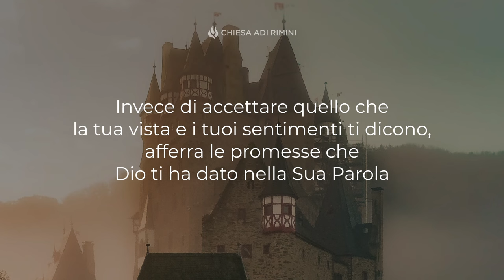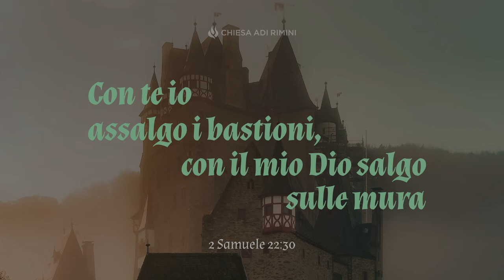Alzati e dichiara vittoria" - Meditazione - 2° Samuele 22:30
"Con te io assalgo i bastioni, con il mio Dio salgo sulle mura." (2° Samuele 22:30)

ALZATI E DICHIARA VITTORIA!

Qual è il muro che sta tra te e le benedizioni di Dio? Risorse limitate? Fallimenti passati? Il tuo lavoro sembra troppo grande per te e tu ti senti troppo piccolo? Alzati e dichiara: "Con te io assalgo i bastioni, con il mio Dio salgo sulle mura". Invece di accettare quello che la tua vista e i tuoi sentimenti ti dicono, afferra le promesse che Dio ti ha dato nella Sua Parola. Dall’altra parte del muro c’è una vittoria per te! Fu dopo la tempesta che i discepoli si chiesero: “Che uomo è mai questo, che anche i venti e il mare gli ubbidiscono?” (Matteo 8:27). Colui che comandò loro di salire sulla barca sapeva che ci sarebbe stata una tempesta, eppure li fece salire ugualmente, perché? Per sviluppare la loro fede! Per insegnar loro a dipendere da Lui, a fidarsi della Sua Parola. Quando fai di Gesù il "capitano" della tua vita, allora potrai gioire perché, grazie a Lui, riuscirai ad uscire da quella tempesta ed arriverai all’altra riva. Dio l’ha promesso. Comincia a dire: “Con il mio Dio posso ogni cosa”.